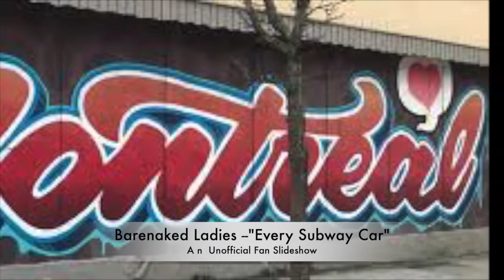Another Subway Car An Unofficial Fan Slideshow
A slideshow-video inspired and accompanied by Barenaked Ladies "Every Subway Car." Slideshow compiled and edited  by passage2truth. Not an official video.